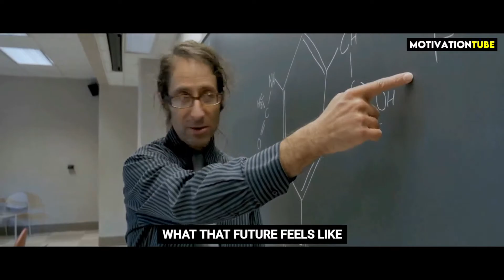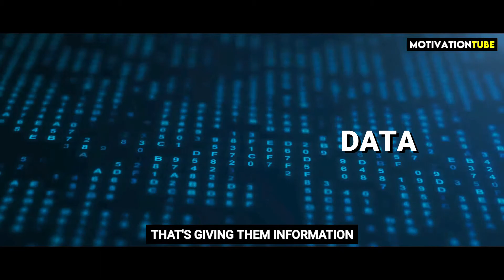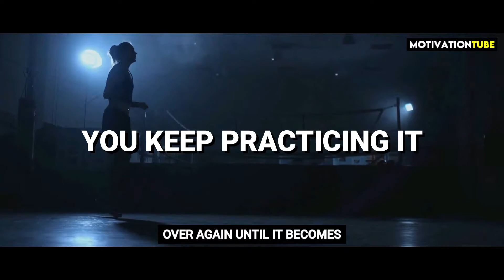Joe Dispenza - Create Your Future You Want [ Take ACTION Right Now! ]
► Fan of Dr. Joe Dispenza? Check out also our playlist for more Dr. Joe Dispenza inspirational videos:

👉 The Real Secret Of The Law Of Attraction | Dr. Joe Dispenza - This Will Change Your Reality!

👉 Watch This Before You Fall Asleep | Dr. Joe Dispenza - [ EVERYTHING YOU WANT WILL COME TO YOU! ]

👉 The SECRET KEY To Manifest Your Dreams By Dr. Joe Dispenza | The Law Of Attraction Routine

🎥 Video footage:
All video footage used is either licensed through either CC-BY or from Videoblocks.